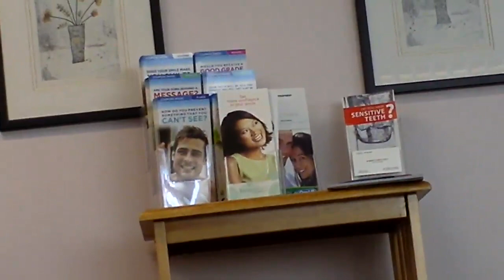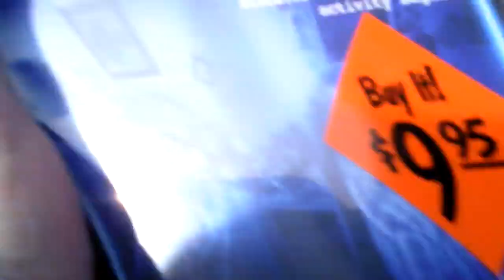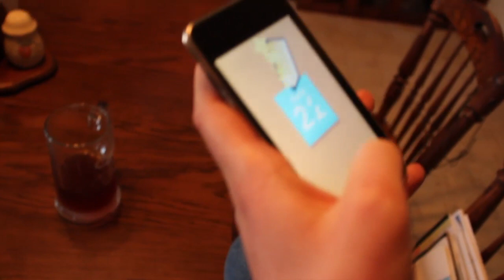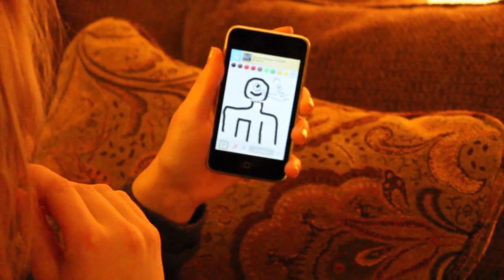TRESPASSER OUT OF FOCUS (Day 200)